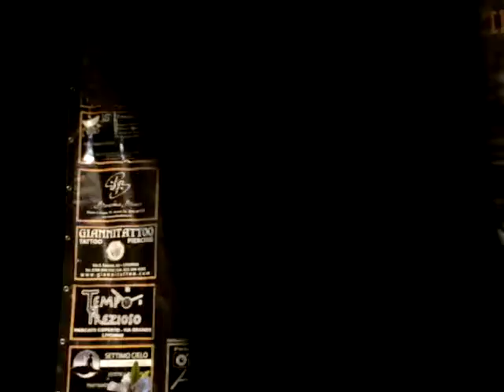Invece No - Ryuna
Concorso "I Sogni son...Desideri" il giorno 11/03/2010